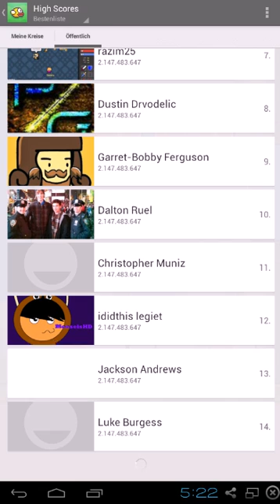Let's Play Flappy Bird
Android: Gelöscht
ITunes: Gibt es nicht mehr